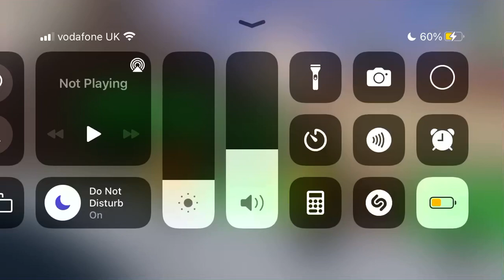How to get inadvertent hero badge in egg Kevin’s house!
How to get inadvertent hero ending!